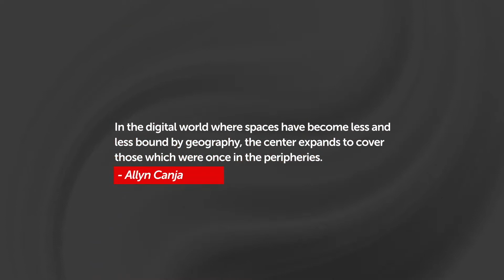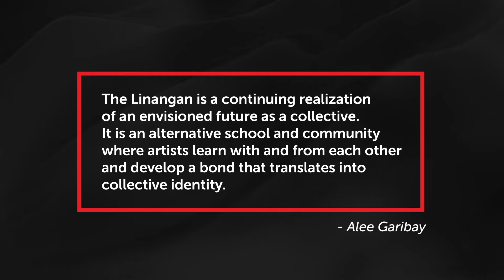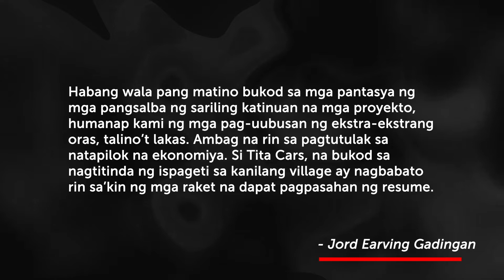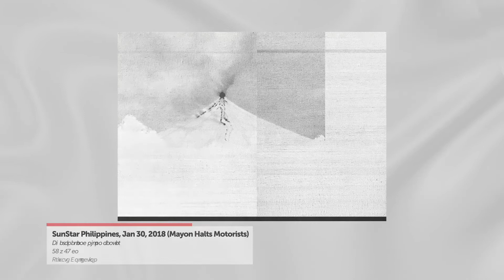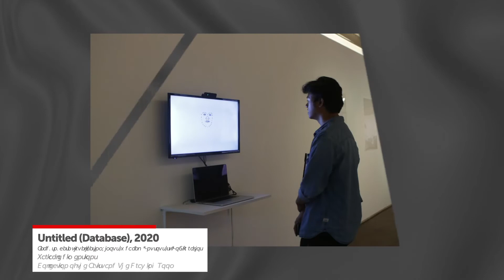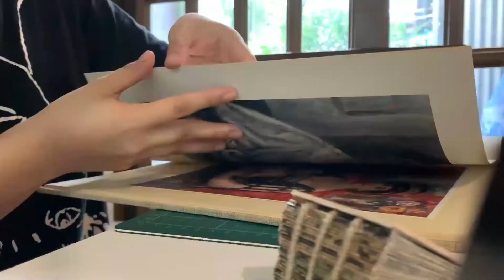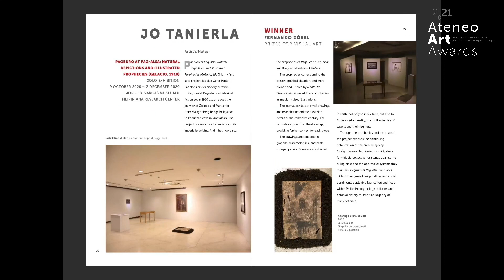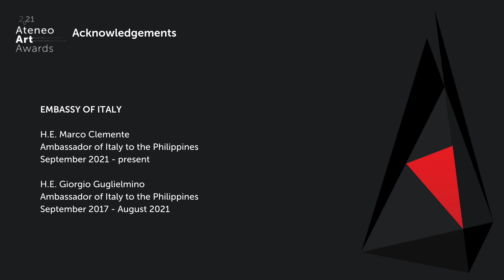2021 Ateneo Art Awards | Online Awarding Event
The Ateneo Art Gallery (AAG) announced on September 15, Wednesday, via live stream the winners for the 17th season of Ateneo Art Awards. The online event held on Zoom and Facebook featured messages from Ateneo de Manila University President, Fr. Roberto Yap, SJ; Kalaw-Ledesma Foundation Inc. (KLFI) President, Ada Ledesma-Mabilangan; Chargé d affaires of the Embassy of Italy in Manila, Mr. Eugeniu Rotaru; local residency and publication partners, and select jurors from the Fernando Zóbel Prizes for Visual Art and Purita Kalaw-Ledesma Prizes in Art Criticism categories.

PURITA KALAW-LEDESMA PRIZES IN ART CRITICISM WINNERS:

Purita Kalaw-Ledesma Prize-Art Asia Pacific
Portia Placino - Forging on by the Mountainside

Purita Kalaw-Ledesma Prize- The Philippine Star
Carla T. Gamalinda - Art and the inevitable crisis of the screens

Purita Kalaw-Ledesma Prize- Katipunan Journal
Jaffy V. Fajardo - Nandiyan lang kultura at mga sining

FERNANDO ZÓBEL PRIZES FOR VISUAL ART WINNERS:

Nice Buenaventura – Fools will copy but copies will not fool (June 2019, Artinformal Makati)
Christina Lopez – Portraits (Proxies) (March 2020, The Drawing Room, Makati)
Jo Tanierla – Pagburo at Pag-alsa: Natural Depictions and Illustrated Prophecies (Gelacio, 1910) (October 2020, UP Jorge B Vargas Museum)

The 2021 Ateneo Art Awards is co-presented by the Ateneo Art Gallery, Kalaw-Ledesma Foundation Inc., and The Philippine Star; In partnership with ArtAsiaPacific and Katipunan Journal; and with support from the Embassy of Italy. Special thanks to residency partners: No Space Residency, Project Space Pilipinas, Casa San Miguel, ABungalow Residency, and Orange Project.